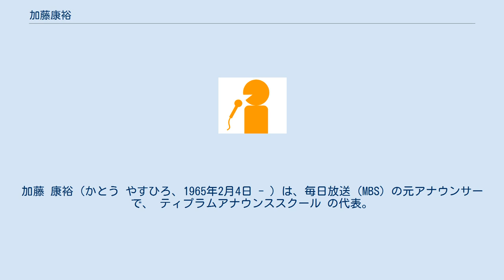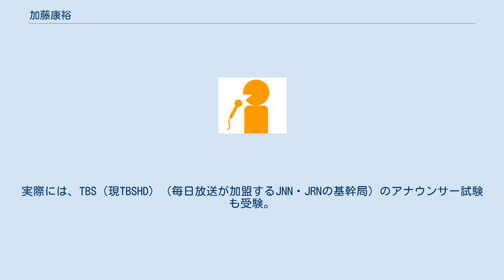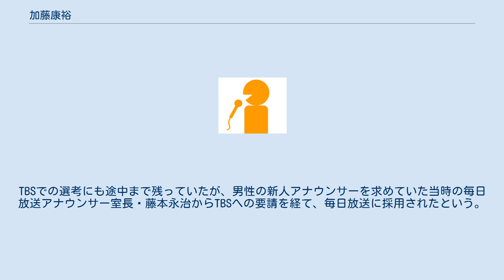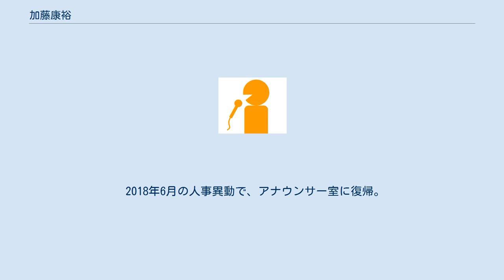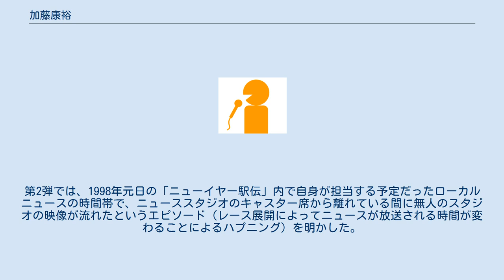加藤康裕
加藤 康裕（かとう やすひろ、1965年2月4日 - ）は、毎日放送（MBS）の元アナウンサーで、 ティプラムアナウンススクール の代表。
 MBSへの在籍中には、2011年7月から6年間アナウンスセンター長を兼務した後に、2017年7月から1年間事業局でコマース事業部長を務めていた。
早期定年退職後の2020年からは、南気象予報士事務所にも所属。
 北海道小樽市 での出生後に、愛知県尾張旭市で生活（本籍は愛知県）。
日本各地のラジオ局に向けて受信状況を報告したり、報告を受けた局が発行するベリカードを集めたりするほど、学生時代にラジオ番組を愛聴していたことがアナウンサーを志すきっかけになった。
 早稲田大学第一文学部への進学後は、学内の劇団で演劇に熱中する一方で、東京アナウンスアカデミーでアナウンス技術の基礎を積んでいた。
同アカデミー経由の依頼で、毎日放送以外の民放テレビ局が制作した2時間ドラマ に、ニュースキャスター役でワンシーンだけ出演したこともある。
また、同じ学部に在籍していた福澤朗とは、在学中こそ交流がなかったものの、在京キー局への就職活動を通じて面識があったという（福澤は後にアナウンサーとして日本テレビへ入社）。
 ちなみに、毎日放送の放送対象地域である関西地方と無縁だった加藤が同局のアナウンサー試験を受けたのは、東京アナウンスアカデミーにカウンセリング担当の職員として勤務していた永井譲治（後に独立して東京アナウンスセミナー を設立） の強い勧めによる。
実際には、TBS（現TBSHD）（毎日放送が加盟するJNN・JRNの基幹局）のアナウンサー試験も受験。
TBSでの選考にも途中まで残っていたが、男性の新人アナウンサーを求めていた当時の毎日放送アナウンサー室長・藤本永治からTBSへの要請を経て、毎日放送に採用されたという。
奇しくも、毎日放送への入社が内定していた1987年(第614回放送)には、同期で採用された岩城潤子（現在は他部署へ異動）と共に、TBS制作のクイズ番組『クイズダービー』 に出場者として登場している。
 大学卒業後の1988年4月1日付で、岩城と共に、アナウンサーとして毎日放送へ正式に入社。
アナウンサー以外の同期入社組に、テレビ番組プロデューサーの本郷義浩・中野伸二がいる。
入社後は、『4時ですよーだ』『夕方チャンス!』（いずれもMBSテレビ）『MBSヤングタウン』（MBSラジオ）などの若者向け番組への出演を経て、1994年9月から6年にわたって『MBSナウ』（MBSテレビが日曜日以外の夕方に放送していたローカルワイドニュース）のキャスターを務めた。
 『MBSナウ』の終了後も、毎日放送ラジオ報道部が制作する報道・情報番組や『ちちんぷいぷい』（MBSテレビ）を中心に、テレビ・ラジオを問わず長らくニュースキャスターを担当。
『はやみみラジオ!水野晶子です』以降にニュースキャスターを務めたラジオ番組では、主なニュースの解説など、いわゆる「ニュースデスク」に相当する役割も担っていた。
 その一方で、毎日放送アナウンサー室が1995年から毎年開催している朗読イベント（「おはなし夢ひろば」→「コトノハ」）には、第2回（1996年）から第30回（2019年）まで従事。
出演しない回でも、企画や運営に携わっていた。
「おはなし夢ひろば」の第3回公演（1997年）では、日本国内の舞台作品で初めて、『あらしのよるに』（きむらゆういちの絵本）の朗読を実現。
2005年に東宝で公開されたアニメーション映画版では、毎日放送が出資した関係で、後輩アナウンサーの上泉雄一と共に声優としてワンシーンに出演した。
 2011年7月からは、アナウンサーとしての活動を続けながら、毎日放送アナウンサー室のアナウンスセンター長へ就任。
就任の直後には、この年に新卒で一般職として採用された福島暢啓を、自身と同期（1988年）で入社した人事部長からの推薦でアナウンサー室へ受け入れた。
 2017年6月の人事異動で、アナウンサー室を離れるとともに、アナウンサーセンター長を退任。
事業局のコマース事業部長として、『ほしおび』などのテレビショッピング番組に携わっていた。
ただし、異動前に収録されたナレーションやラジオCMの一部は、異動後も放送。
2018年4月20日には、『あどりぶラヂオ』（MBSラジオ）のパーソナリティとして、異動後初めて生放送番組へ登場した。
 2018年6月の人事異動で、ア...